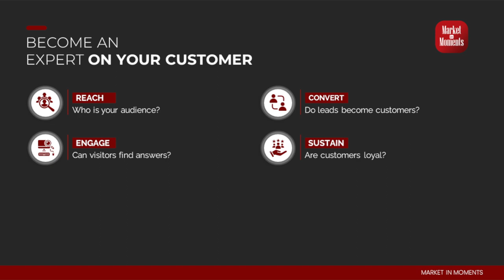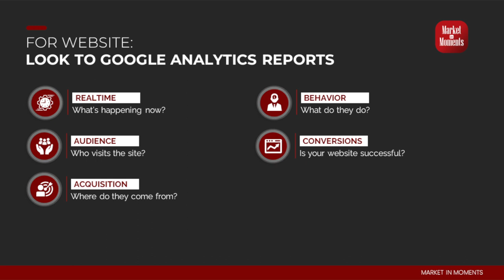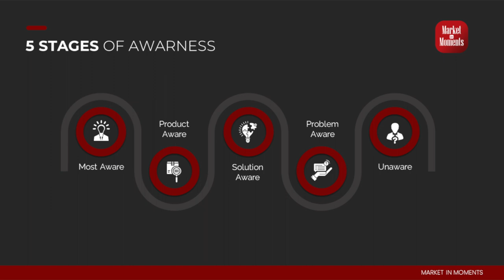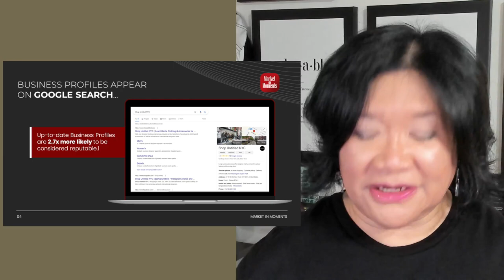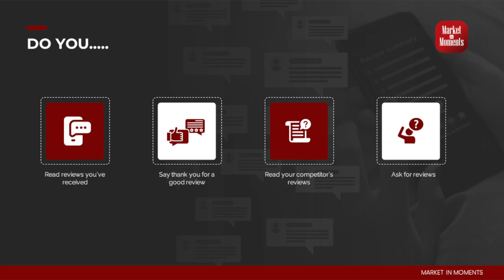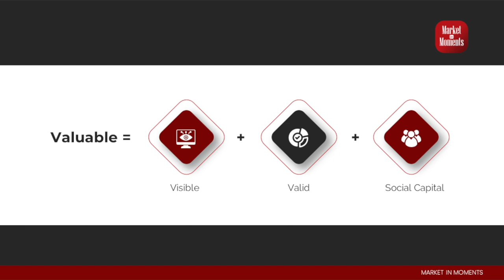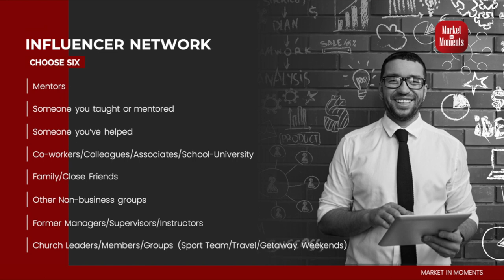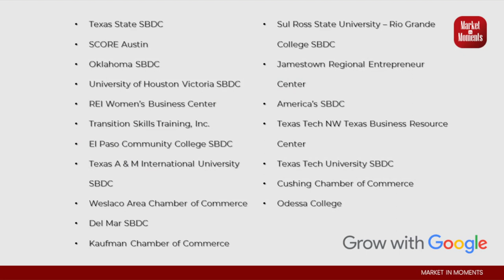Maria Speaks | Valuable Visibility | Market in Moments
In this session, individuals will gain invaluable insights and knowledge about achieving valuable visibility in the market. This comprehensive and innovative approach is designed to help businesses and entrepreneurs understand the dynamics of their target market and make informed decisions to enhance their brand presence and reach.

Key takeaways from the "Market in Moments" method include:

Understanding market trends: Participants will learn how to identify and analyze current market trends, enabling them to stay ahead of the competition and anticipate shifts in consumer behavior.

Target audience identification: The method emphasizes the importance of pinpointing the right target audience for a business. Participants will learn how to create buyer personas and tailor their marketing efforts to address the specific needs and preferences of potential customers.

Strategic marketing approach: The "Market in Moments" method provides insights into formulating a well-structured marketing strategy that aligns with business goals. This includes selecting the most effective marketing channels, crafting compelling messaging, and optimizing promotional efforts.

Leveraging data and analytics: Participants will gain an understanding of how to gather and interpret data effectively. The method demonstrates the use of analytics to measure the success of marketing campaigns and make data-driven decisions for future improvements.

Building brand reputation: With a focus on enhancing visibility, the method emphasizes the significance of building a strong brand reputation. Participants will learn how to create a positive brand image, maintain brand consistency, and foster trust with customers.

Creating impactful content: Participants will explore the power of content marketing and learn how to create high-quality and engaging content that resonates with their target audience. This includes utilizing various media formats, such as written articles, videos, infographics, and more.

Navigating social media: The method delves into the world of social media marketing and provides tips on leveraging different platforms effectively to reach a wider audience and engage with potential customers.